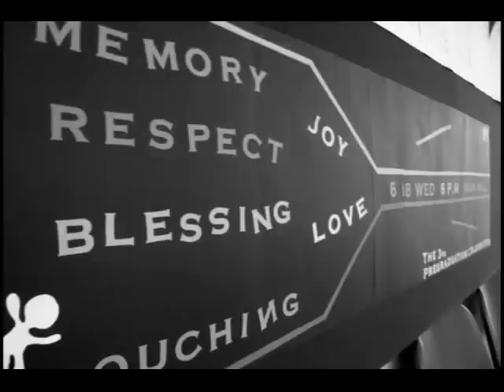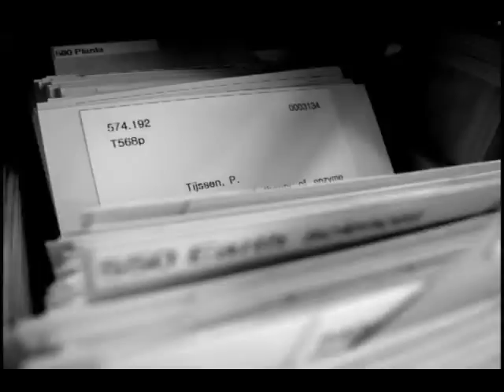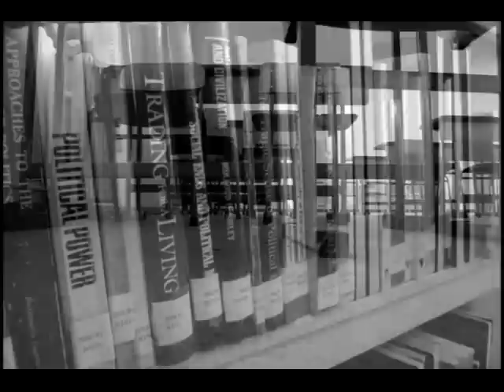MIU to Me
Mongolia International University